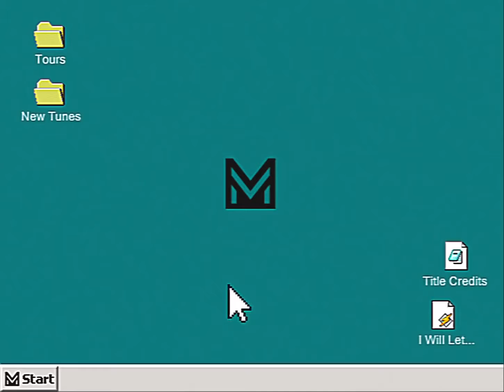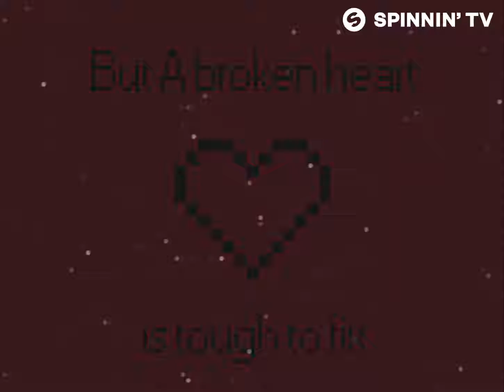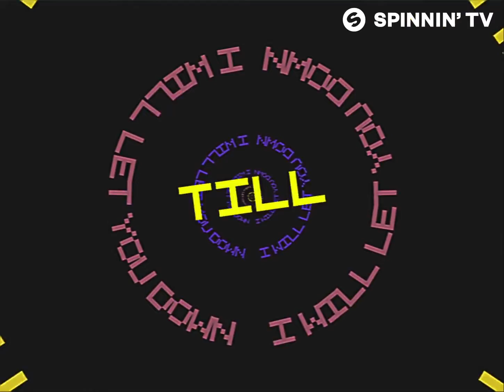Madison Mars ♫💗 I Will Let You Down feat 💗 KLARA Official Lyric Video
EDM
EDM BASS
BEST OF EDM
BOUNCE
BOOTLEG
ELECTRO HOUSE
2019
NEW
CAR
BASS
CAR BASS
CAR MUSIC